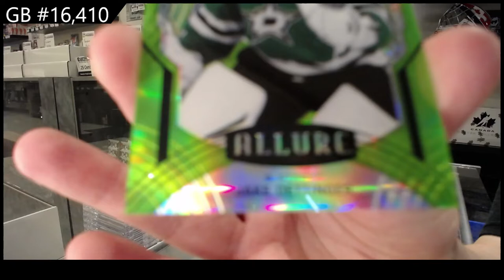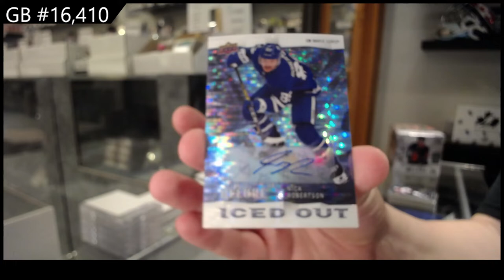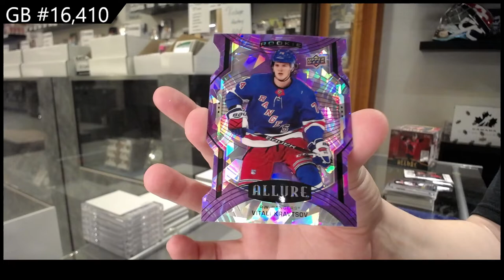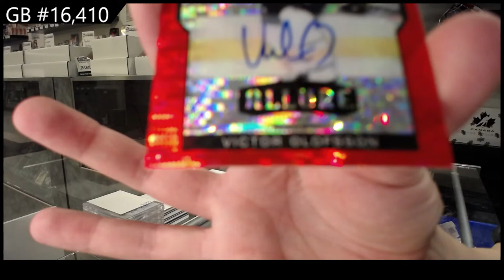19-20 Upper Deck Allure Hockey 3 Box Break - C&C GB #16,410